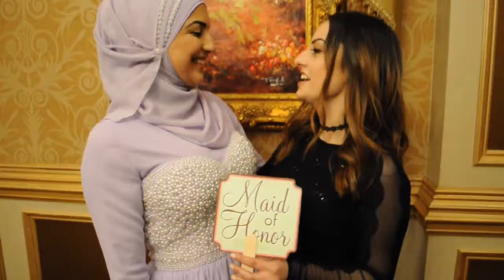Lebanese Bridal Shower: The Future Mrs. Baiz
Bridal Shower Lebanese Detroit Michigan USA lavender theme